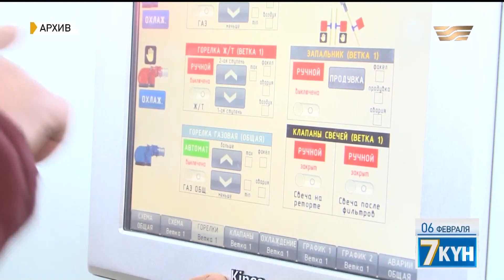Отечественный автопарк на пороге больших перемен